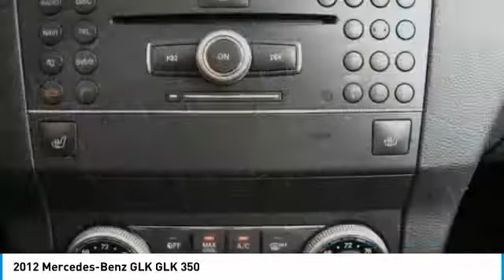2012 Mercedes-Benz GLK Schererville, Chicago, Gary, Lansing 18366A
2012 Mercedes-Benz GLK GLK 350

Recent Arrival! iPod/MP3 Media Interface Package, Multimedia Package w/Single Disc, Navigation System, Power Steering Column w/Memory Package, Premium 1 Package, Radio: 40GB COMAND&reg;&#174; w/Navigation/Single CD/DVD, Rear-View Camera, SIRIUSXM Satellite Radio. CARFAX One-Owner.brbrWe Are Your Schererville, IN New and Certified Pre-owned BMW Dealership near Chicago, Valparaiso, Gary, Merrillville, Orland Park, Crown Point, Whiting, Olympia Fields, St. John, Cedar Lake, Hobart, Portage, Lowell, Highland, Munster, Northbrook, Dyer, Flossmoor, Hammond. Chicagoland's ONLY two time BMW Center of Excellence Award Winner! Are you wondering, where is BMW of Schererville or what is the closest BMW dealer near me? BMW of Schererville is located at 1400 US Highway 41, Schererville, IN 46375. You can call our Sales Department at .brbrIridium Silver Metallic 2012 Mercedes-Benz GLK 4D Sport Utility GLK 350 4MATIC&reg;&#174; 3.5L V6 DOHC 24V 7-Speed Automatic 4MATIC&reg;&#174;brbrbrAwards:br * JD Power Dependability Study * 2012 IIHS Top Safety PickbrbrWelcome to the BMW of Schererville - Whether you are looking for a new or used BMW car, truck, or SUV you will find it here. We have helped many customers from Schererville, Valparaiso, Gary, Merrillville, Orland Park, Crown Point, Whiting, Olympia Fields, St. John, Cedar Lake, Hobart, Portage, Lowell, Highland, Munster, Northbrook, Dyer, Flossmoor, Hammond and Chicago find the BMW of their dreams!